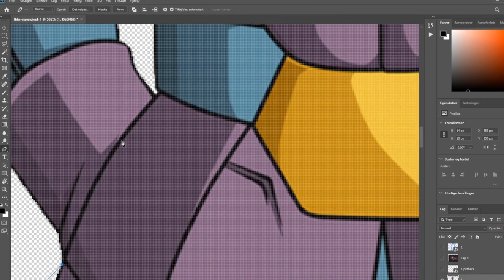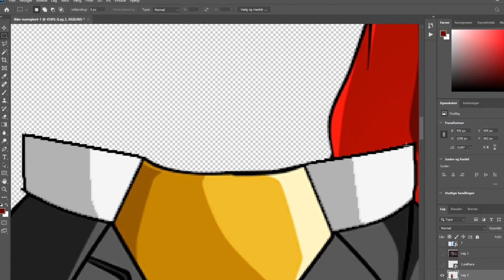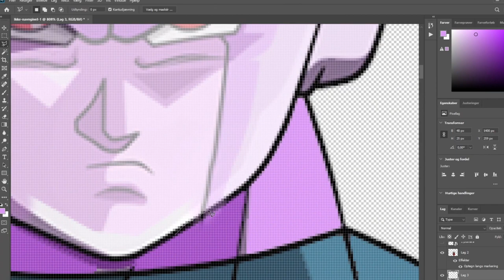FTC 42.000$ 😨 + HIT & JIREN FUSION - Dragon Ball Challenge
Im sorry, I had a small RANT in the beginning of this video, but this is just tooooo crazy! I hope Youtube fix this soon!

Live-Streams with Ryan (Mechanic Badger) Twitch.tv/ryanandmez